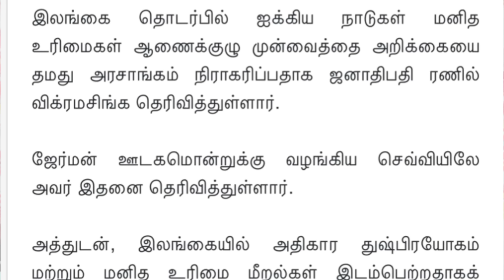Second class country?😉| Rj Chandru Report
Sri Lanka Tamil News - ranil wickremesinghe interview